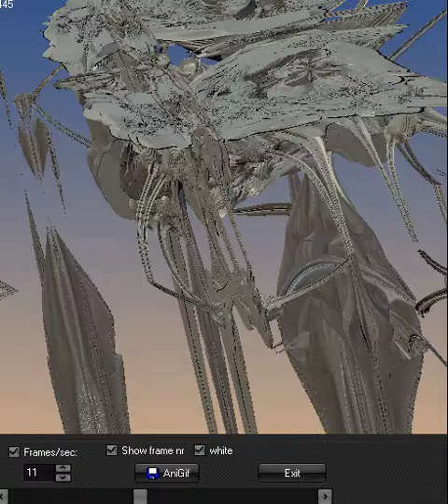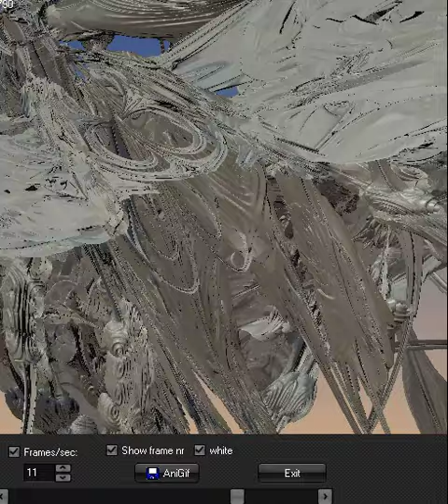Morphing Murphy Machine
Mandelbulb animation fail, bought more memory. It was enough to make small animation, but not enough memory to save it.